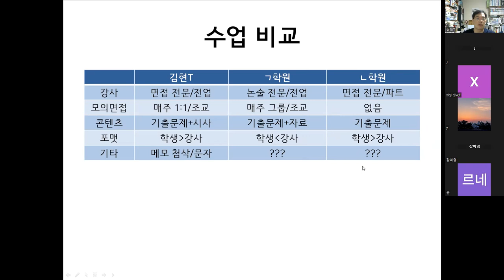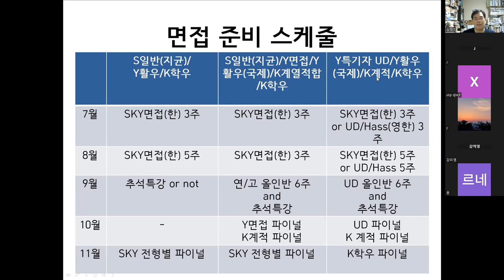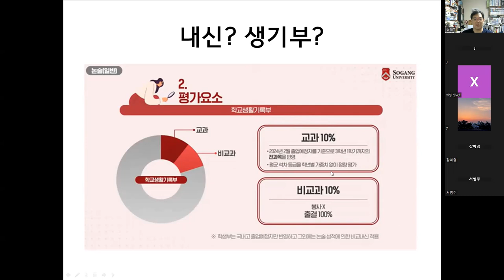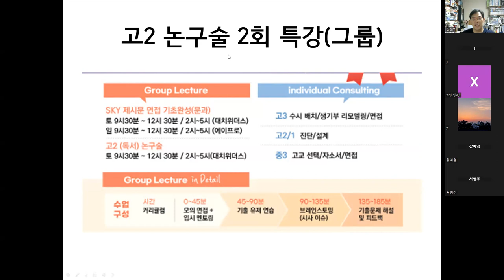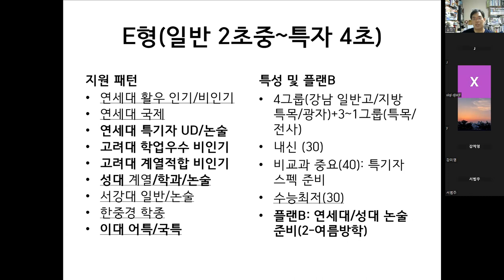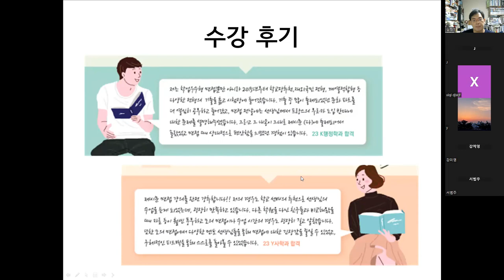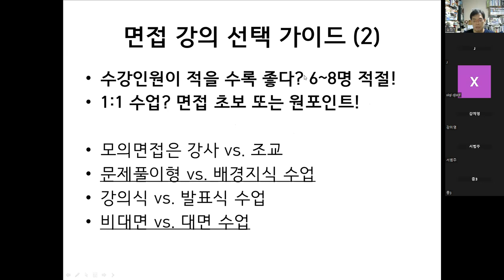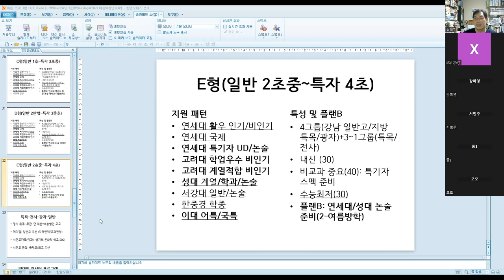23 여름방학 FAQ Best 5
23 짧고 굵은 여름방학을 위한 FAQ Best 5 온라인 설명회 영상입니다~^^